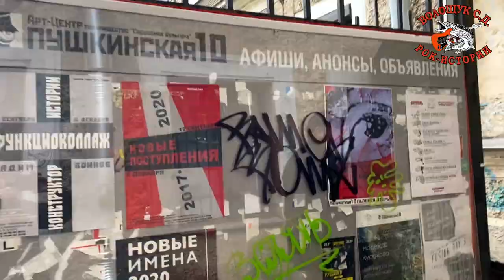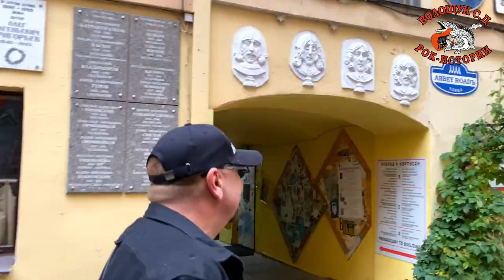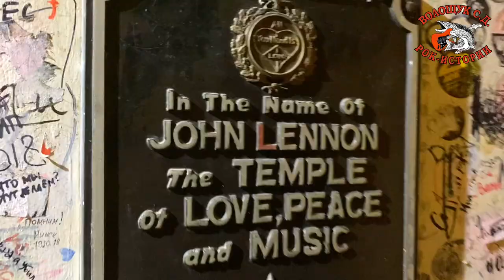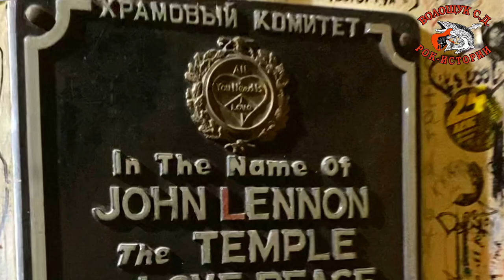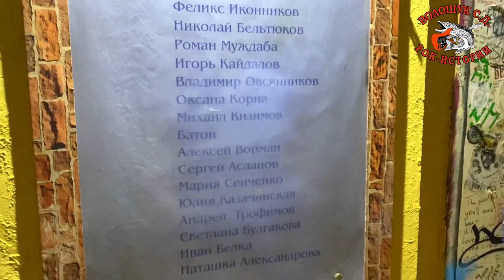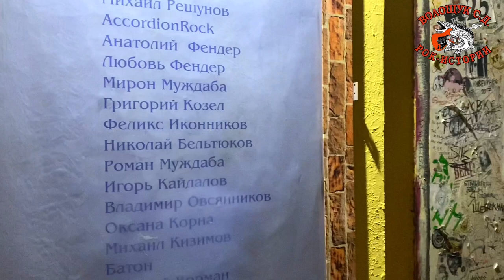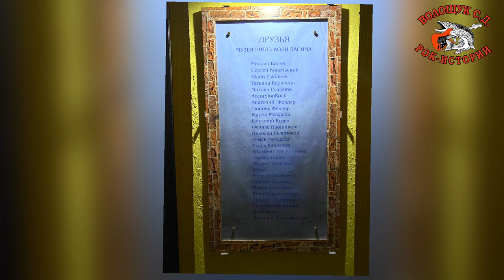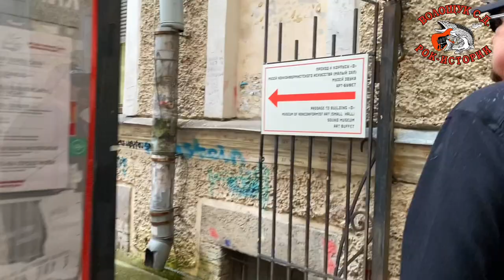РокПутешествие №2, серия 9. "Арт-центр на Пушкинской - Берлога рока" (СПБ, Арт-центр Пушкинская 10)